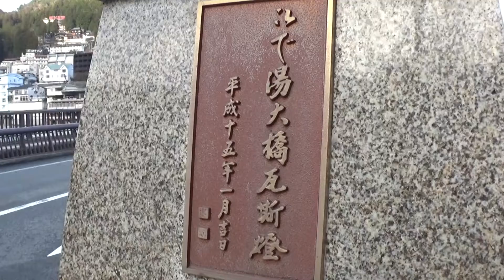30秒の心象風景21079・下呂温泉街へ～下呂温泉～